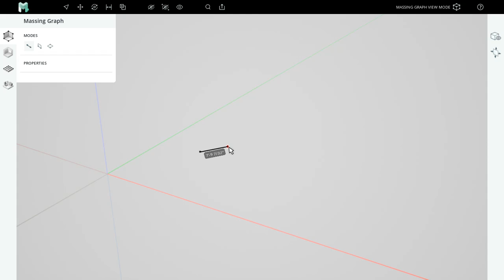Modumate Tutorials ◼ Ch.1 Massing Graph ◼ Linear Snaps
In any pending segment operation, align the pending segment to a world axis to see a linear snap.

Modumate is the future of 3D building design for architects. It's lightning fast, has gorgeous graphics, and exports the best background DWGs.